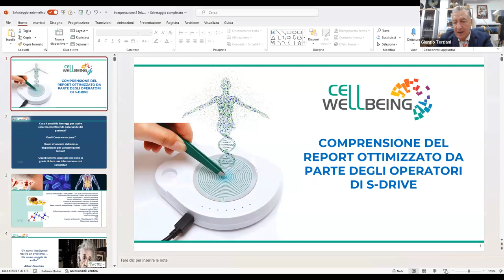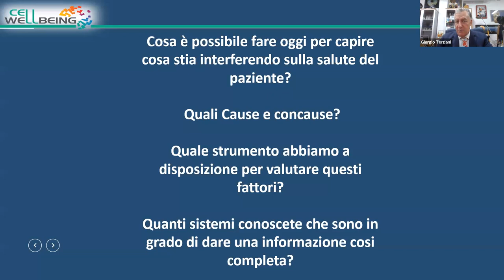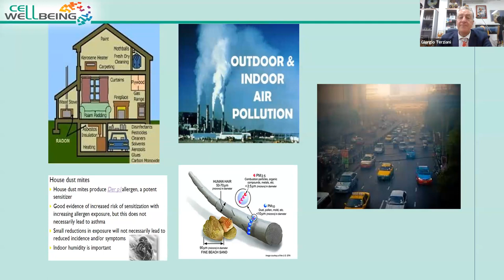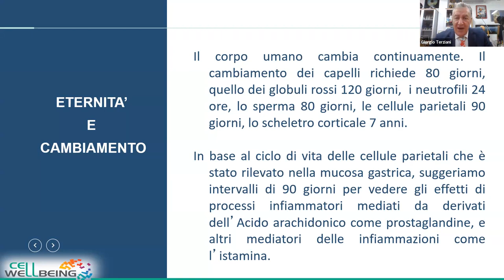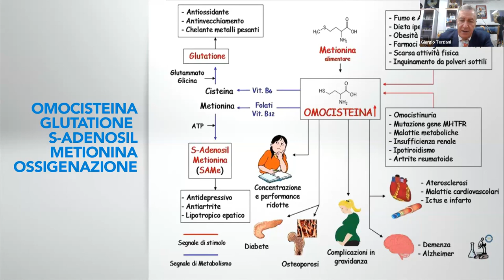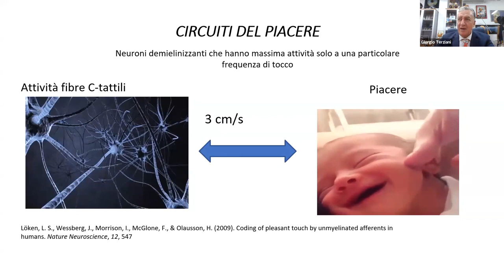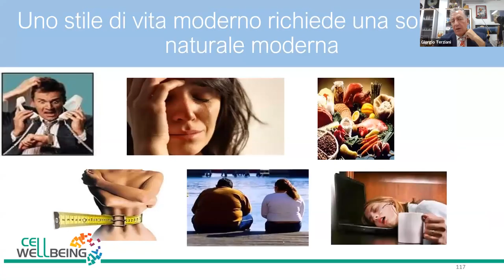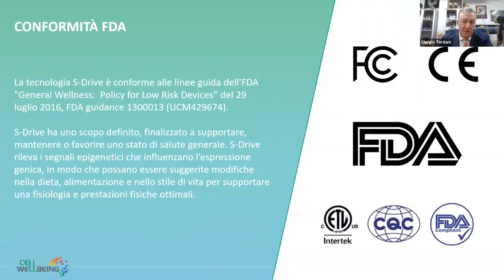Introduzione Corso interpretazione SDRIVe